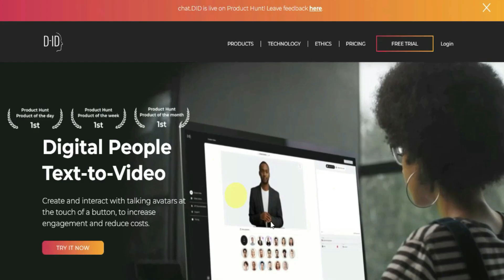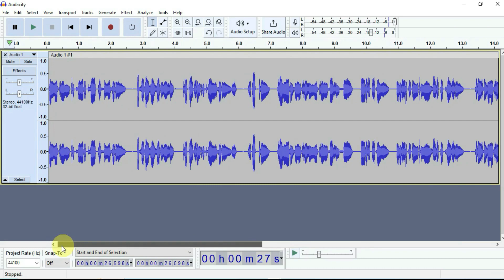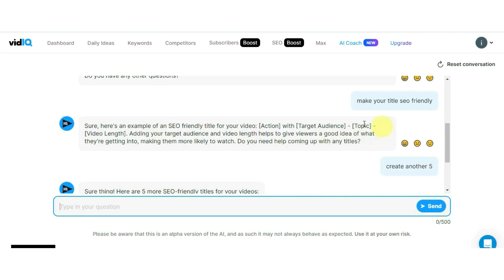How 4 AI Tools Helped Us Create a Professional Video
This YouTube video shows how four Artificial Intelligence (AI) tools were used to create a professional video. Using AI tools like automated storyboarding, automated lip-sync, automated tracking, and automated color grading, the video production process was simplified, saving time and money. AI tools can make video creation easier, faster, and more efficient. Through this video, viewers can learn how to use AI tools to enhance their own video production processes. It's perfect for video producers, filmmakers, and anyone interested in creating professional video content. So, watch this video to learn how to use AI tools to create stunning videos quickly and efficiently.